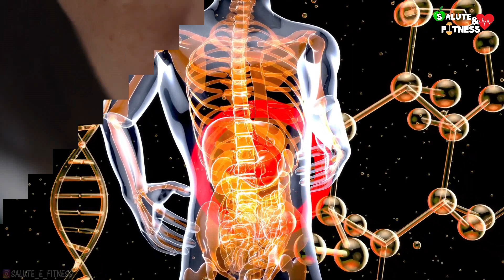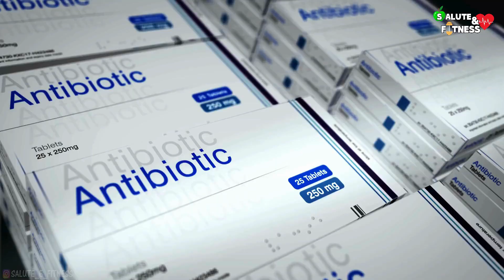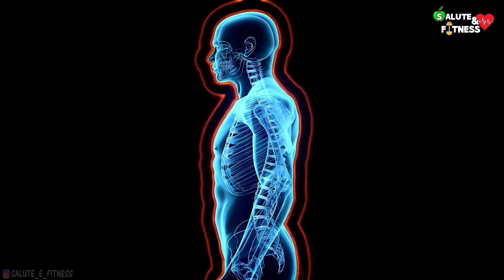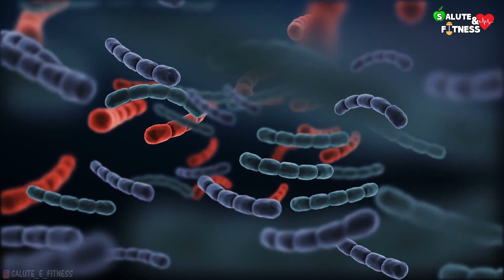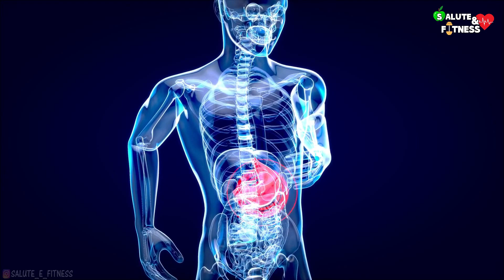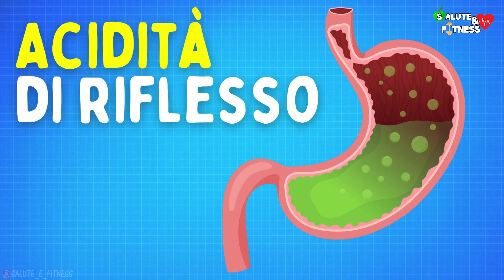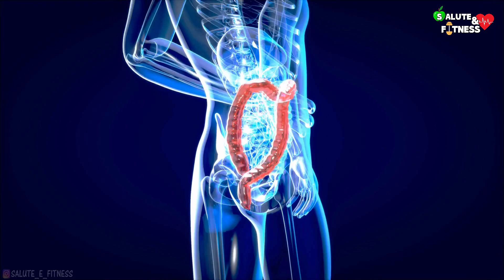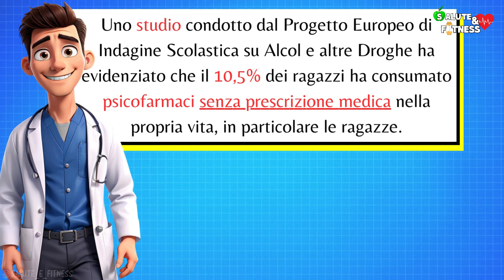Attenzione a Questi 4 Farmaci Che Quasi Tutti Consumano! - Rischi ed effetti collaterali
In questo video andremo a vedere alcuni farmaci molto comuni, che vengono utilizzati quotidianamente da milioni di italiani, a cui però è necessario prestare attenzione e seguire sempre le indicazioni fornite dal proprio medico per garantire un uso sicuro ed efficace.

00:00 - Introduzione
00:48 - Abuso e uso scorretto dei farmaci
01:22 - Antibiotici
02:06 - Quando non prendere gli antibiotici
02:45 - Effetti collaterali degli antibiotici
03:00 - Antibiotico-resistenza
03:40 - Antiacidi
04:33 - Pericoli degli antiacidi
04:57 - Effetti collaterali degli antiacidi
05:34 - Lassativi
06:22 - Effetti collaterali dei lassativi
07:11 - Intestino pigro
07:38 - Benzodiazepine
08:17 - Abuso di benzodiazepine
09:08 - Effetti collaterali delle benzodiazepine
09:33 - Conclusione